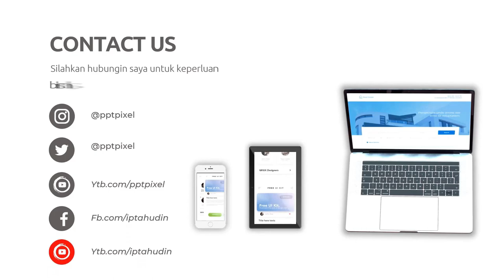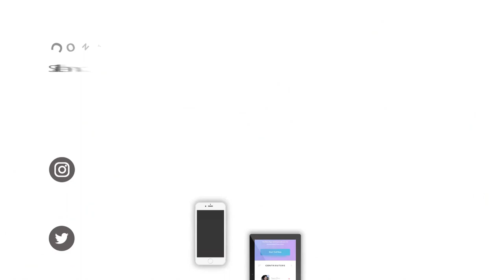Contoh Iklan Online Rumah, Kontruksi, Property, Apartemen, Syariah, Real Estate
Jasa Edit Video Promosi / Contoh Iklan Online Rumah, Kontruksi, Property, Apartemen, Syariah, Real Estate atau

Daftar Isi
00:00 - Jasa edit Video Rumah, Kontruksi, Property, Apartemen, Syariah, Real Estate
00:10 - Contoh Iklan Rumah, Kontruksi, Property, Apartemen, Syariah, Real Estate
00:35 - Contoh Video promosi Rumah, Kontruksi, Property, Apartemen, Syariah, Real Estate
00:40 - Contoh Konten Pemasaran Rumah, Kontruksi, Property, Apartemen, Syariah, Real Estate
00:45 - Iklan Apartemen, Syariah, Real Estate Undangan